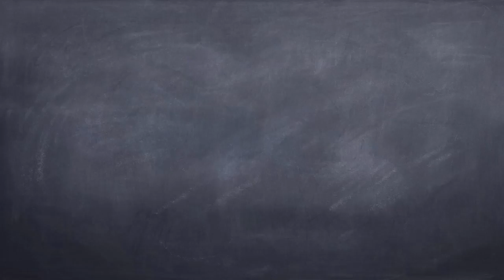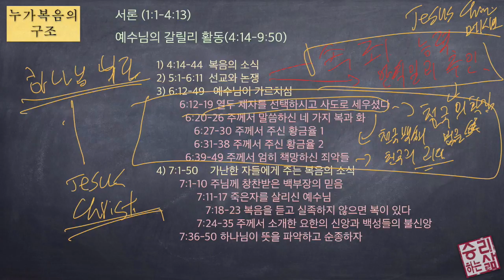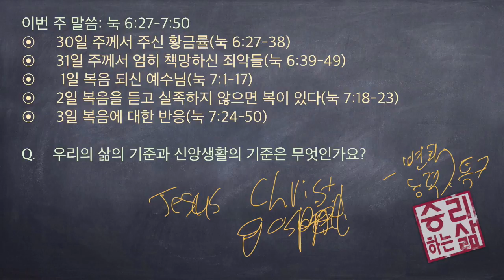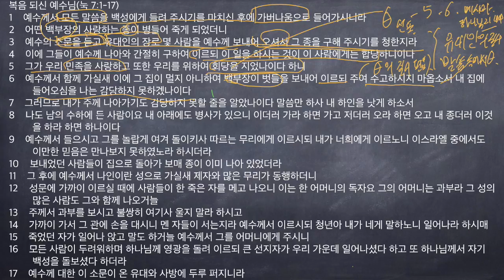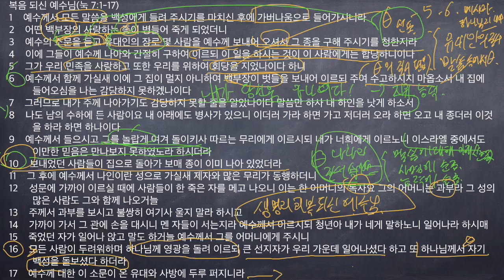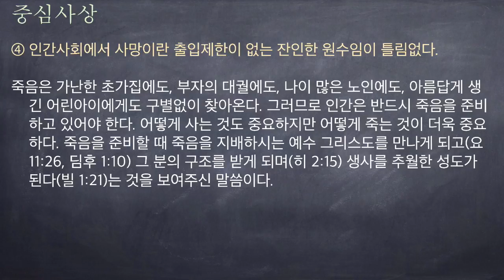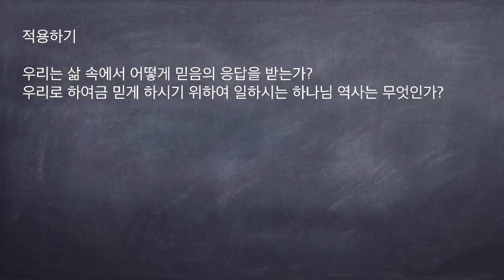[구속사로 조망한 성경연속 강해] 누가복음 23 (눅 7:1-17) [승리하는 삶]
복음 되신 예수님(눅 7:1-17)
1    예수께서 모든 말씀을 백성에게 들려 주시기를 마치신 후에 가버나움으로 들어가시니라
2    어떤 백부장의 사랑하는 종이 병들어 죽게 되었더니
3    예수의 소문을 듣고 유대인의 장로 몇 사람을 예수께 보내어 오셔서 그 종을 구해 주시기를 청한지라
4    이에 그들이 예수께 나아와 간절히 구하여 이르되 이 일을 하시는 것이 이 사람에게는 합당하니이다
5    그가 우리 민족을 사랑하고 또한 우리를 위하여 회당을 지었나이다 하니
6    예수께서 함께 가실새 이에 그 집이 멀지 아니하여 백부장이 벗들을 보내어 이르되 주여 수고하시지 마옵소서 내 집에 들어오심을 나는 감당하지 못하겠나이다
7    그러므로 내가 주께 나아가기도 감당하지 못할 줄을 알았나이다 말씀만 하사 내 하인을 낫게 하소서
8    나도 남의 수하에 든 사람이요 내 아래에도 병사가 있으니 이더러 가라 하면 가고 저더러 오라 하면 오고 내 종더러 이것을 하라 하면 하나이다
9    예수께서 들으시고 그를 놀랍게 여겨 돌이키사 따르는 무리에게 이르시되 내가 너희에게 이르노니 이스라엘 중에서도 이만한 믿음은 만나보지 못하였노라 하시더라
10    보내었던 사람들이 집으로 돌아가 보매 종이 이미 나아 있었더라
11    그 후에 예수께서 나인이란 성으로 가실새 제자와 많은 무리가 동행하더니
12    성문에 가까이 이르실 때에 사람들이 한 죽은 자를 메고 나오니 이는 한 어머니의 독자요 그의 어머니는 과부라 그 성의 많은 사람도 그와 함께 나오거늘
13    주께서 과부를 보시고 불쌍히 여기사 울지 말라 하시고
14    가까이 가서 그 관에 손을 대시니 멘 자들이 서는지라 예수께서 이르시되 청년아 내가 네게 말하노니 일어나라 하시매
15    죽었던 자가 일어나 앉고 말도 하거늘 예수께서 그를 어머니에게 주시니
16    모든 사람이 두려워하며 하나님께 영광을 돌려 이르되 큰 선지자가 우리 가운데 일어나셨다 하고 또 하나님께서 자기 백성을 돌보셨다 하더라
17    예수께 대한 이 소문이 온 유대와 사방에 두루 퍼지니라